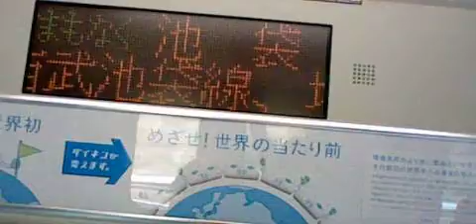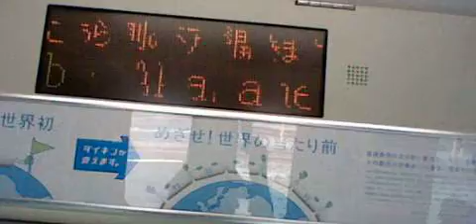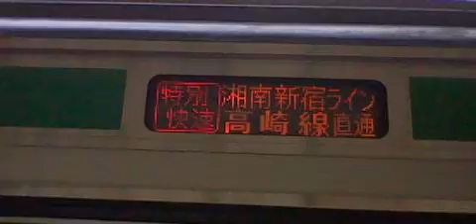湘南新宿ライン高崎線直通特別快速高崎行Ｅ２３１系近郊型国府津車１５両 池袋駅発車